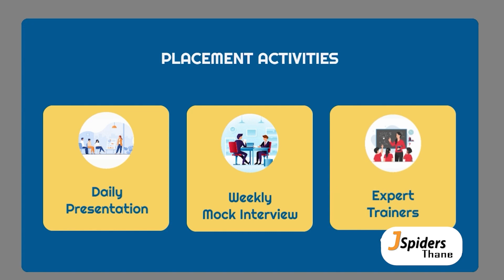Video Testimonial by Kunal raghunath patil | Placed in 2022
Video Testimonial by Kunal raghunath patil

To Register for New Batches

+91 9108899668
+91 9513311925